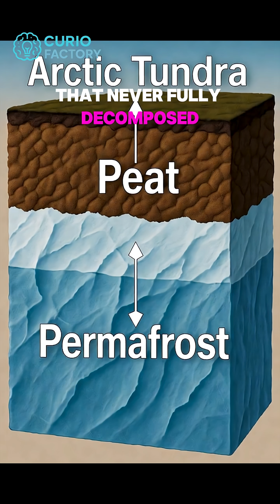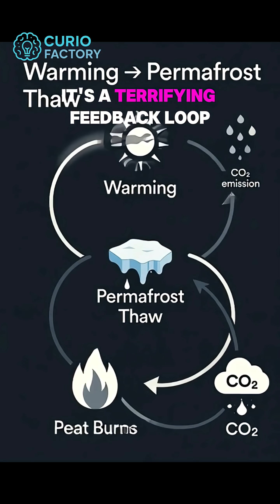Scientists Are Terrified of the Zombie Fires Burning Beneath the Arctic Ice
What if a fire could burn under the snow all winter?  This isn’t a horror movie — it’s real. Scientists are terrified of Zombie Fires, underground Arctic blazes smoldering through frozen peat even in the coldest months.

These “Arctic permafrost fires” survive beneath the ice, then reignite in spring — releasing ancient carbon and accelerating climate change.

In this short video, discover the chilling science behind Zombie Fires and why this unstoppable feedback loop could reshape our planet’s future.